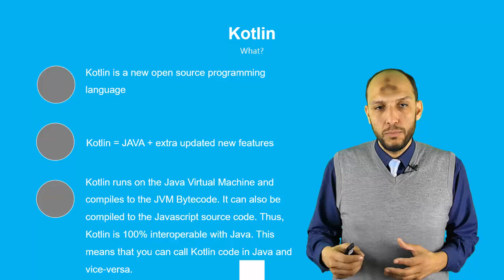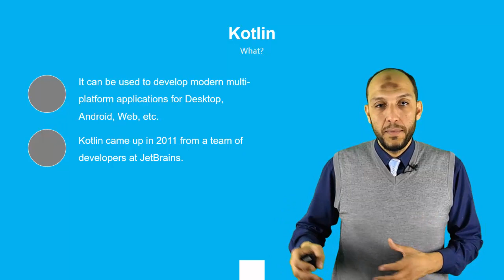0 Introduction to Kotlin Programming Language Course